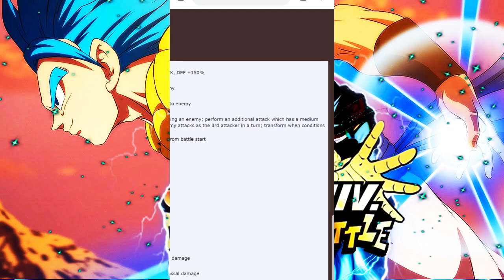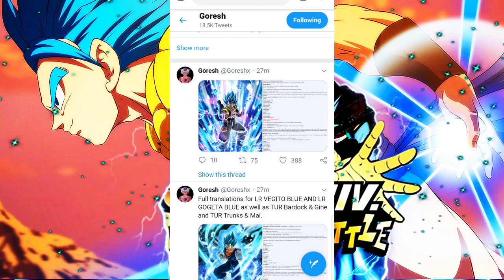THE BEST GOGETA IN THE GAME | ANNIVERSARY LR GOGETA BLUE | Dokkan Battle